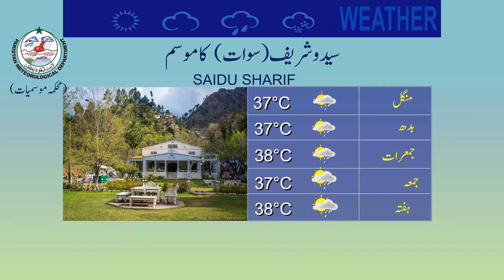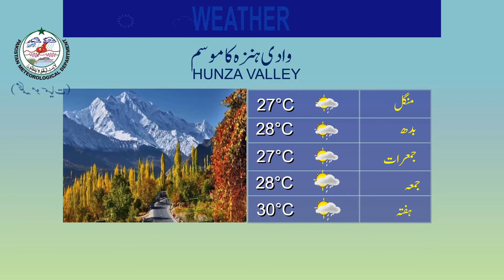Weather Update for Tourist | 30-05-2022